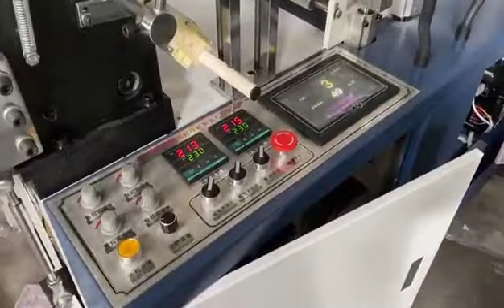High speed hot sealing cold cutting bag making machine